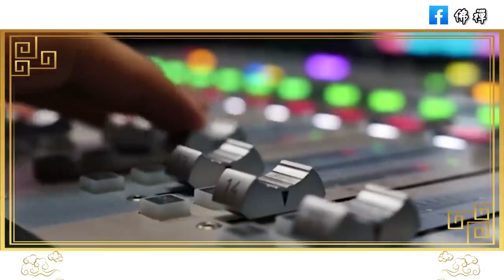一個人很嫉妒你，往往不會與你為敵，而是會有這三種表現，遇到了趕緊絕交！| 一秒識人 | 為人處世 | 佛禪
俗語：寧可試人棺，切莫試人鞋，為何這鞋比棺材更害怕？ 老祖宗的話有何深意？